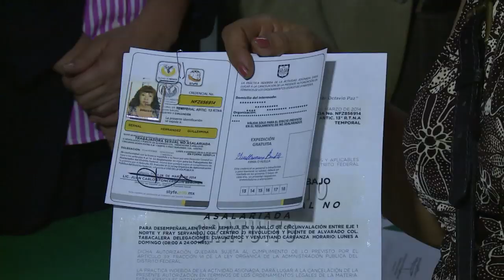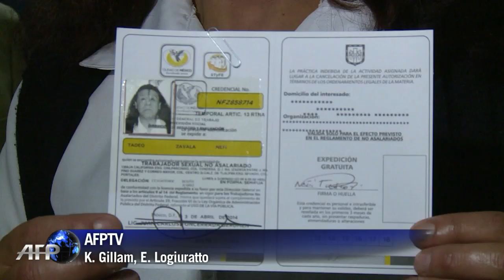México da credenciales a prostitutas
Ciudad de México entregó este viernes los primeros veinte certificados oficiales para prostitutas, con los que busca prevenir la trata de personas y los abusos policiales.